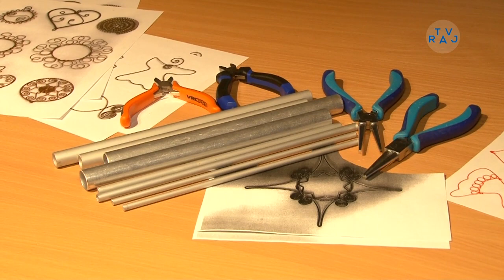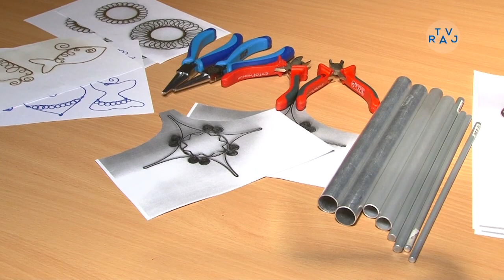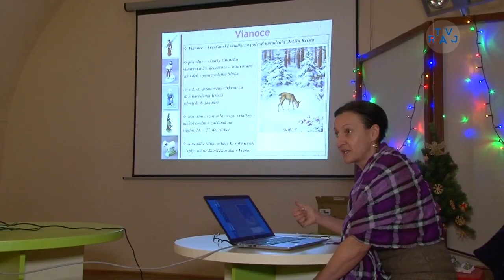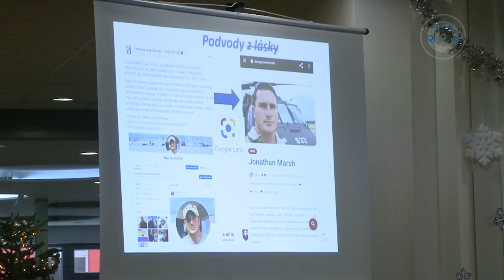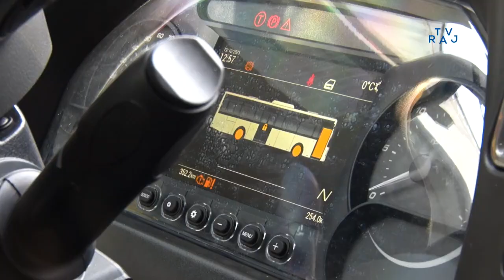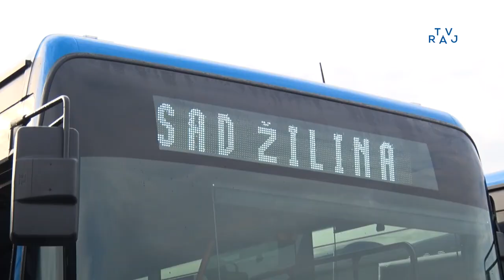Správy z Raja 27. 12. 2023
00:11 Ako trávili sviatky drotári
02:40 Vianoce včera a dnes
04:25 Špeciálna prehliadka Budatínskeho hradu
06:09 V kraji bude jazdiť 84 nových autobusov
09:53 Futbalový Varín napreduje
13:02 Vianočný beh 2023